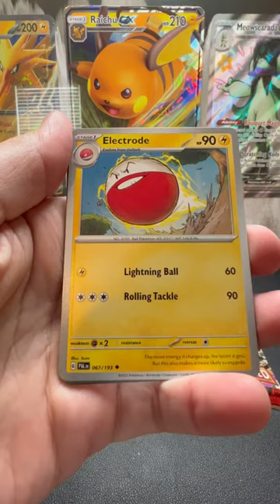Ultra rare !! Pokemon Scarlet & Violet Paldea Evolved